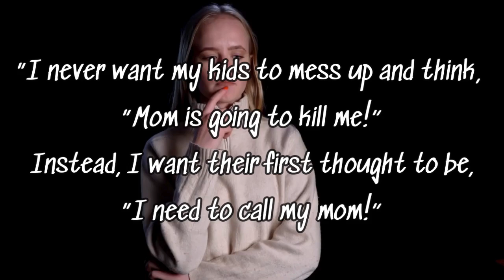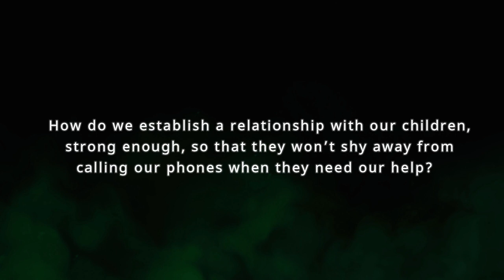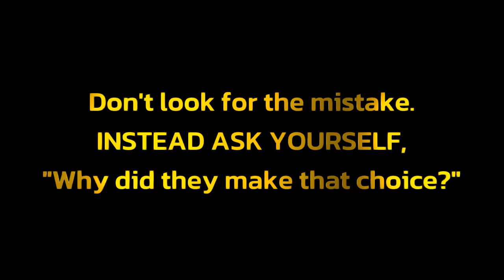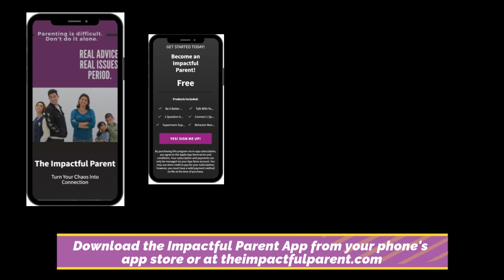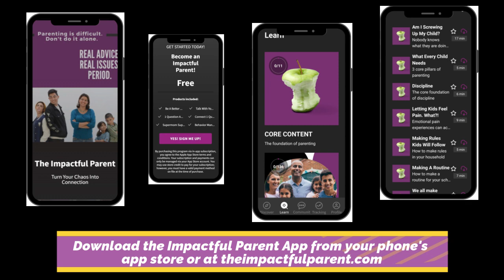Teaching Kids How To Learn From Mistakes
Most parents want their child to come to them when they are in trouble and need help, BUT will your child come to you in their time of need?

Many parents make simple errors that unintentionally push their child away!

In this video, parents will learn several tips and techniques to get their child to confide in them when they are in trouble, and even better, YOUR CHILD WILL LEARN FROM THEIR MISTAKE!

Watch and discover how you can get your child talking to you for help!
This video is a game changer!  It even comes with a FREE PDF you can print out and keep on your refrigerator to help you! Watch today!

0:00 Intro to Teaching Kids How To Learn From Mistakes
1:09 How do we keep a strong connection?
2:38 How to talk to your child when they make mistakes.
3:00 Tip 2  How to talk to your child when they make mistakes.
3:30 Tip 3  How to talk to your child when they make mistakes.
3:53 Tip 4  How to talk to your child when they make mistakes.
4:09 Tip 5  How to talk to your child when they make mistakes.
4:28 Tip 6  How to talk to your child when they make mistakes.
4:36 The SECRET SAUCE TIP  How to talk to your child when they make mistakes.
6:13 Summary of Teaching Kids How To Learn From Mistakes
6:48 Resources for parents

To access YOUR FREE PARENTING RESOURCES for your school-aged child, download the FREE Impactful Parent App! Available on the Android Play Store and on the Apple Store.

The app is FREE and is full of MORE than just this great video. The Impactful Parent App has:
• over 100 parent-education videos,
• FREE 30-Day Challenges to make you a better parent,

Don't miss out on the opportunity to carry a parenting coach in your pocket!

New videos are released each week. PLUS- follow The Impactful Parent on social media and check out the website at The Impactful Parent .com for more FREE Resources, parent education classes, and MORE!

Follow The Impactful Parent!  Real advice. Real issues. Period.

Helping parents of school-age children.

LINKS FROM THE VIDEO CAN BE FOUND IN THE COMMENTS BELOW